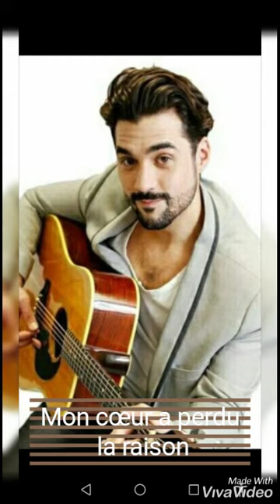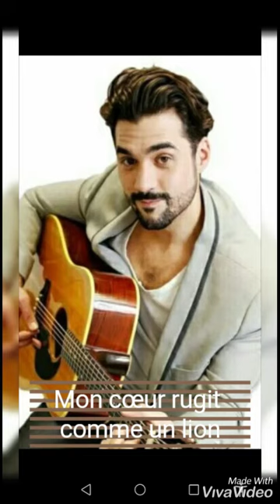Florent Mothe - Mon cœur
Bonjour comment ça va ???!
Aujourd'hui je vous présente un morceau qui m'a littéralement renversé, j'ai pris une rafale de coups de points dans la gu ... Ho

Mon cœur de Florent Mothe, bonne écoute !
Merci pour les 30 abonnés, We love you (thanks mikele)